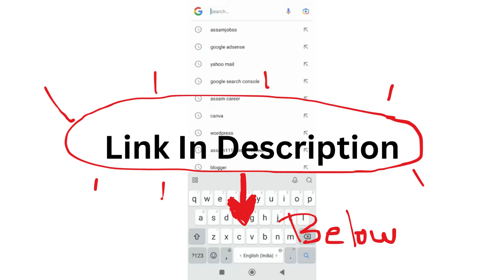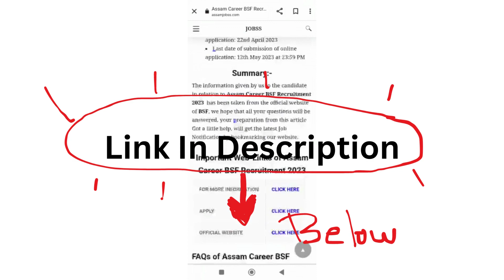Assam Career Jagannath Barooah (JB) College in Jorhat Recruitment 2023: সহকাৰী অধ্যাপকৰ পদ